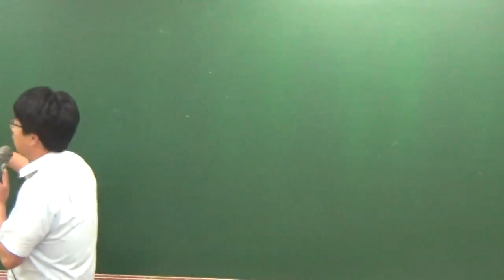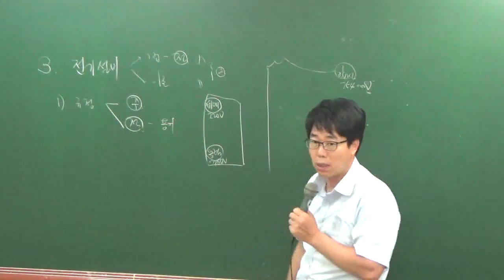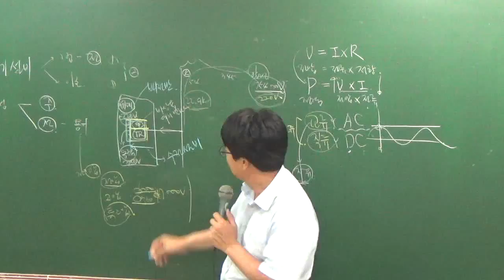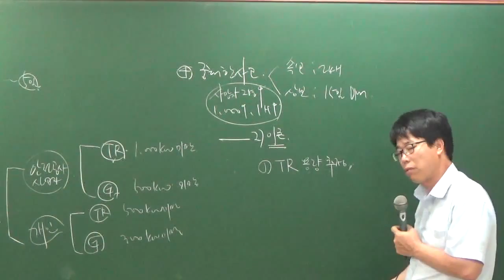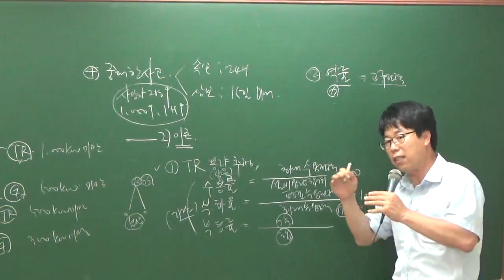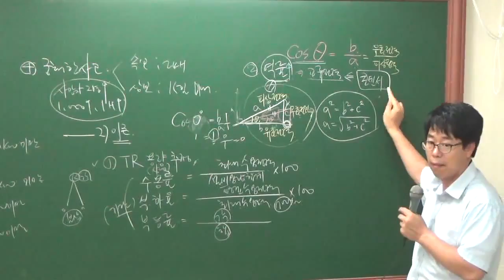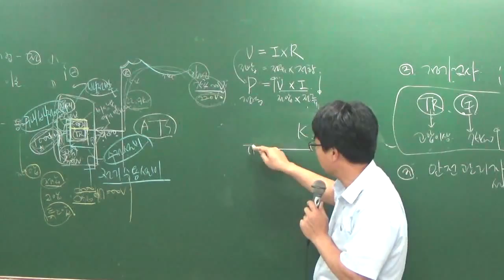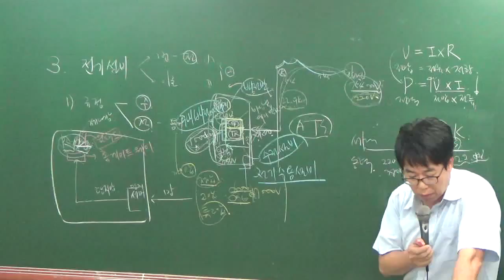관리실무9-23